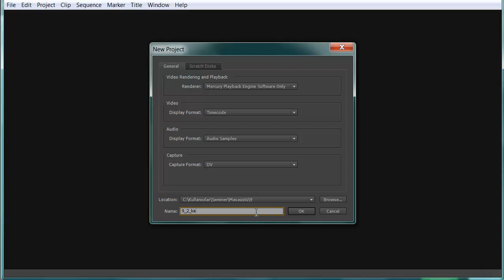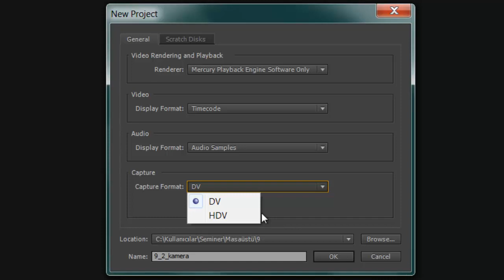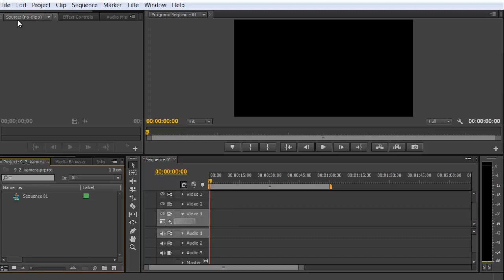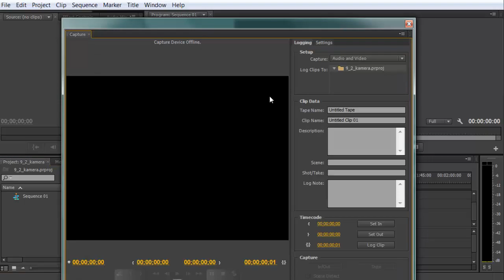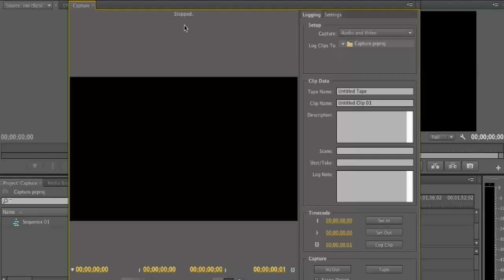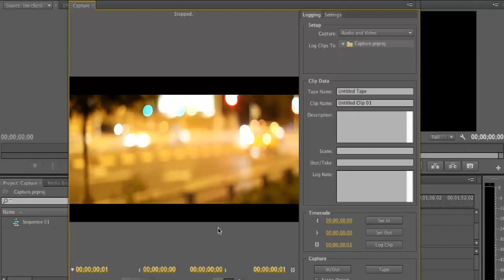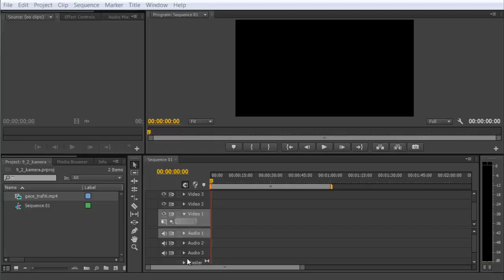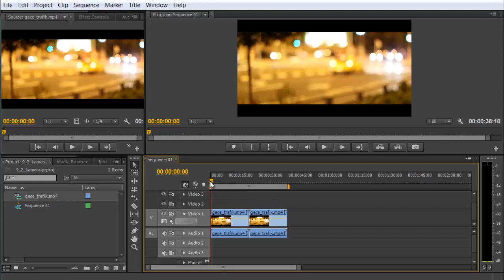9- Premiere Pro - Kameradan Direkt Kayıt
9- Premiere Pro - Kameradan Direkt Kayıt

Bu dersimizde, Premiere Pro ile bilgisayara bağlanan bir kameradan, görüntüleri direkt nasıl kaydedebileceğimizi göreceğiz. Önceki derslerimizde, medyaları projeye dahil etmeyi ve farklı kamera biçimlerinin projeye nasıl dahil edildiğini öğrenmiştik. Şimdiki amacımız, kamera içerisindeki videoyu, direkt kayıt yöntemiyle proje dosyalarımıza dahil etmek olacaktır.
Bu işlem için yeni bir proje dosyası oluşturalım. Yeni proje oluştururken bazı kayıt seçeneklerine de baştan karar verebiliriz. Premiere içerisinde video kaydetme olayı "Capturing" olarak adlandırılmaktadır. Video Capture terimi de bu kavramdan türetilmiştir.
New Project bağlantısına tıkladıktan sonra gelen ayar ekranında "Capture Format" seçeneğini ayarlayarak kayıt biçimimizi baştan belirleyebiliriz. Burada DV ve HDV olarak iki biçim yer almaktadır. Video kameramız hangi biçimi destekliyorsa yada çekim modunu hangi türe ayarlamış isek, o formatı seçmek en doğru yöntem olacaktır. DV: digital video anlamında, HDV: High Definition Video olarak adlandırılır. Kameranızın HDV özelliği var ve çekimi bu modda yaptıysanız bu biçimi seçebiliriz. Bu örnekte DV biçimini seçiyoruz.
Projemize bir isim verelim ve OK düğmesi ile projemizi oluşturalım. Bu aşamadan sonra gelen ekrandan eğer biliyorsak videomuzun genişlik ve yükseklik ölçülerine uygun seçeneği seçebiliriz. Bu aşamanın zorunlu olmadığını daha önceki derslerimizde anlatmıştık. Eğer bu aşamayı Cancel bağlantısı ile geçersek, projeye ilk eklediğimiz videonun özellikleri, sekansımıza uygulanacaktır. Bu örneğimizde WideScreen özelliklerinden birini seçerek bir sonraki aşamaya geçelim.
Bu aşamada kameranızı bilgisayarınıza bağlayınız. Birçok kamera bilgisayara USB yada HDMI girişiyle bağlanırlar. Kamerayı bağladıktan sonra açınız ve oynatma yada VCR moduna alınız. Ardından File menüsünden Capture komutunu uygulayınız.
Eğer kamera bağlantınız başarılıysa, oynatma menüsü ekrandaki gibi görünecektir. Üst bölümde yer alan "stopped" uyarısı kameranın başarılı bir şekilde bağlandığını ve henüz oynatılmadığını göstermektedir. Kamera bağlantısı yapılamamışsa burada "No Communications" uyarısı belirecektir. Bu uyarıyı alırsanız, kameranızın oynatma modunda olduğunu kontrol ediniz, kabloların çalıştığından emin olunuz ve gerekli ise kameraya ait sürücüleri bilgisayarınıza kurunuz.
Bağlantıyı başarıyla kurmusak, denemek amacıyla "Play" düğmesine tıklayalım ve kameradaki videomuzun Premiere içerisinde oynadığını görelim. Bu seçeneklerin kameradaki oynatma düğmeleriyle aynı işlevlere sahip olduğunu belirtelim. Kayıt için kaydı en başa saralım. Tüm video parçasının başarıyla kaydedilebilmesi için en başa sarıldığından emin olunuz.
Kayıt işlemine geçmeden, bu kayıta bir isim verelim. "Clip Data" kategorisinde "Tape Name" bölümüne örneğin kayıt yaptığımız kameranın markasını yazalım, Clip Name bölümüne de videoyu özetleyen bir isim yazalım. Son olarak "Capture" bölümünde yer alan "Scene Detect" seçeneğini işaretleyelim - ki bu seçenekle kaydettiğimiz videonun DV mi HDV mi olacağına kameradaki değerler belirler - ardından "Tape" düğmesine tıklayalım ve kayıt işlemine başlayalım.
Kayıt işlemimiz bittikten sonra yâda istediğimiz bir bölümde Pause seçeneğine tıklayalım ve "Capture" ekranını kapatalım. Project paneline göz attığımızda verdiğimiz klip ismiyle birlikte videomuzun direkt projemize eklendiğini görebiliriz. Üzerine çift tıklayalım ve Source Monitör de kaydettiğimiz videoyu deneyelim. Artık kullanıma hazır hale gelmiştir. Bu video parçasını Timeline üzerinde istediğimiz kadar kullanabiliriz.